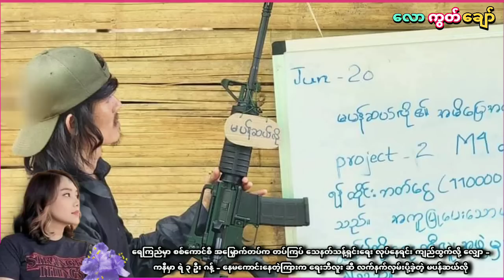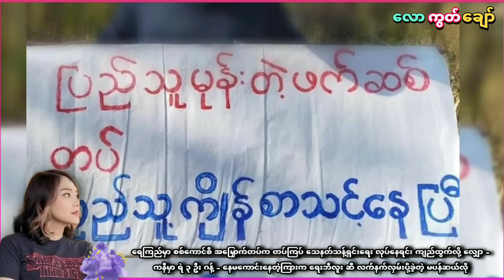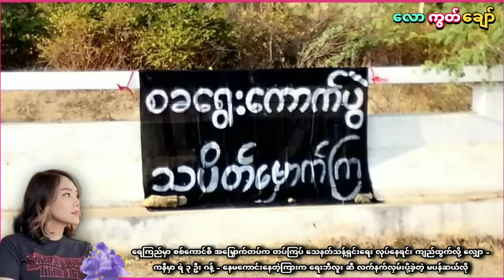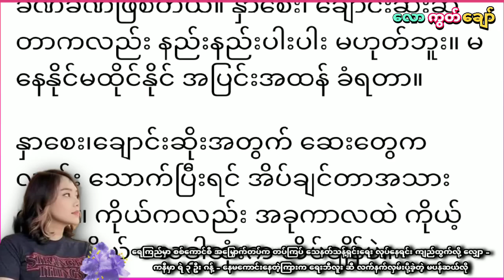နေမကောင်းတဲ့ကြားက ရေးဘီလူးဆီ လက်နက်ပို့ခဲ့တဲ့ မပန်ဆယ်လို - ကနီမှာ ရဲ ၃ဦး ဂန့်